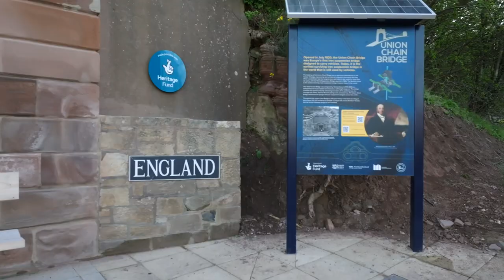Traffic rolling again over Union Chain Bridge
A week since opening, The Union Chain Bridge is once again a key link for communities on both sides of the Eng/Scot border, as well as attracting 100s of visitors following its stunning three-year restoration. These new aerial shots look absolutely fantastic!